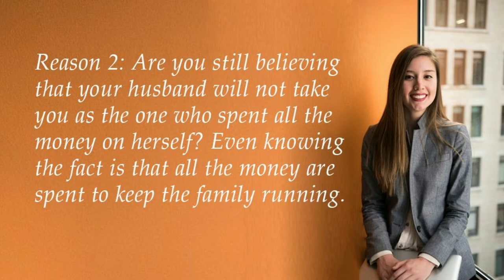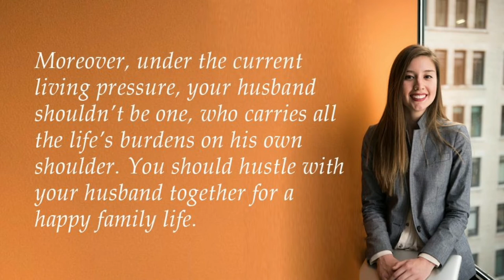TIENS | Tianshi Pakistan | Why Housewives Should Start Their Own Business.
In your world, there should not only be your husband and children. You need to find a group of like-minded, positive, sunshine people who don’t want to live a plain life. You should have your feminine circle, learn new skills together, create fortune together, stay as beautiful as blossoms, travel together to see the world, and "raise children" while "achieving financial independence", that is what you should do!!

Hello, dear ladies of the house.

You gotta have your own business once in your life！
Moreover, under the current living pressure, your husband shouldn’t be one, who carries all life’s burdens on his own shoulder. You should hustle with your husband together for happy family life. be eventually considered the one who spent the money.   many mothers are striving to become financially independent.

There are three reasons to make you reconsider your decision： whether continue to to be a full-time housewife or not.

Reason 1: Do you think you are an excellent mother in your child's mind？ Just putting food on the table, cleaning housework, and doing the daily work as a nanny?

A survey has been given to children of all ages: What do you think an excellent mother should be? The child's answer was surprisingly identical: I want mom to have her own job and career, not being as a full-time housekeeper. Now, inspired by their children, many mothers are striving to become financially independent.

Reason 2: Are you still believing that your husband will not take you as the one who spent all the money on herself? Even knowing the fact is that all the money is spent to keep the family running.

Stop being naïve， as long as it is you who did the shopping, whether for buying baby food and diapers for your children, or the grocery shopping for your family, or the socks for your husband, you will be eventually considered the one who spent the money.

Moreover, under the current living pressure, your husband shouldn’t be one, who carries all life’s burdens on his own shoulder. You should hustle with your husband together for happy family life. be eventually considered the one who spent the money.   many mothers are striving to become financially independent. the world, and "raise children" while "achieving financial independence", that is what you should do!!

Reason 3: Do you think that your world should only run for your husband and children?
Nope！